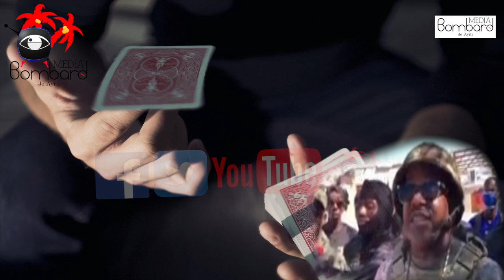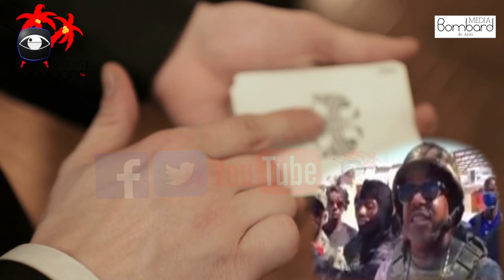BSAP Ka Identifye | Kòmandan Jean Baptiste Pale Sou Fo BSAP Kap Fè Dezòd Pou Akize Vrè Yo